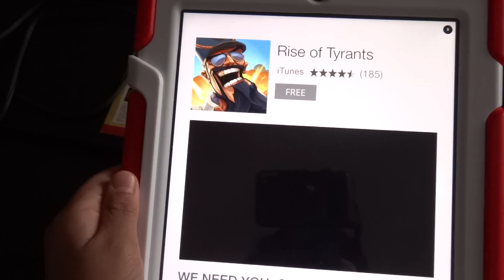Fist of Fury IOS Game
Fist of Fury Game on iPad.